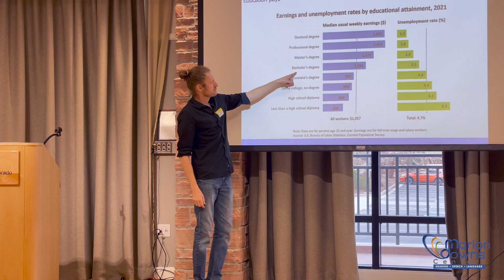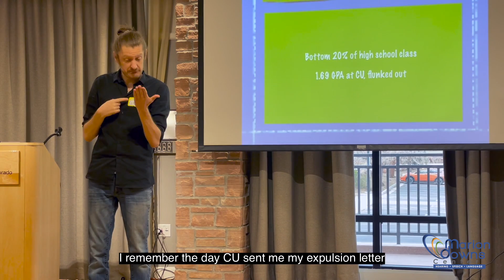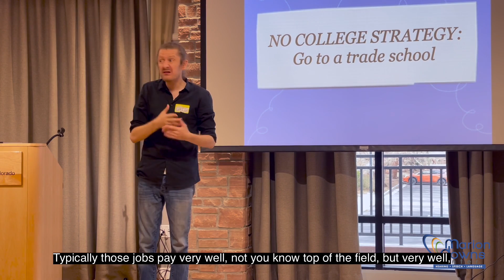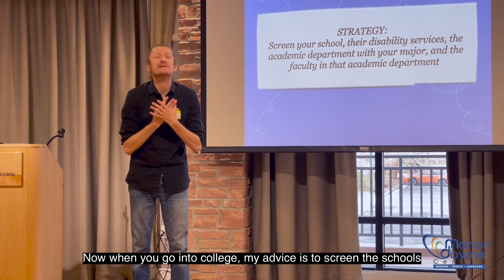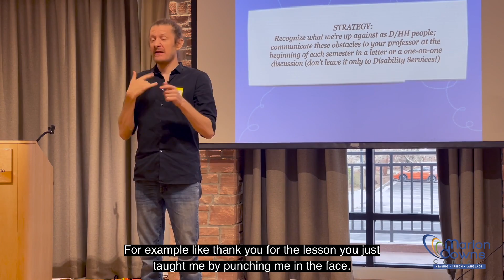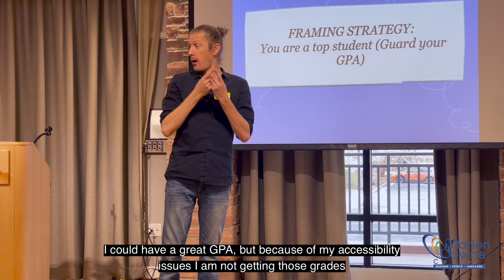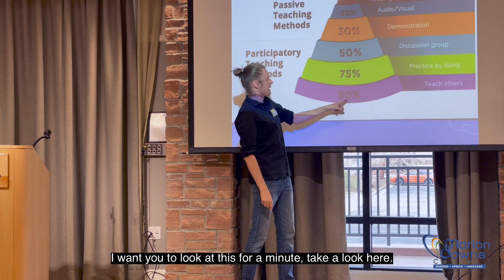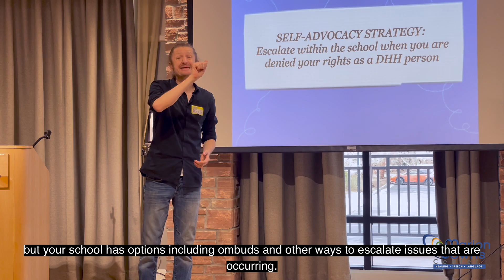Job Pay - Unconventional Approaches to Education with Greg Bland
Greg Bland, MPA describes the levels of pay across different industries and the fields of studies associated with each industry.